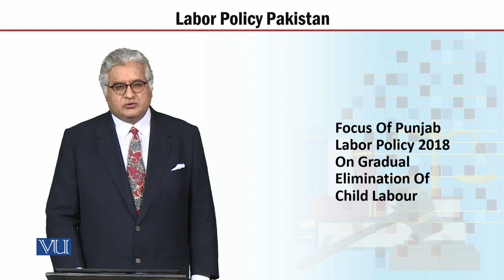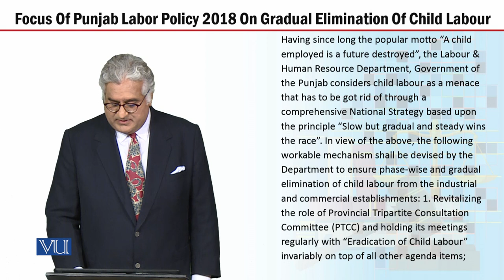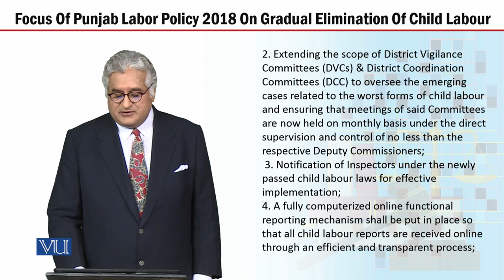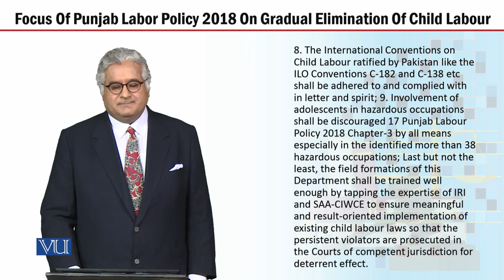MGT723_Topic122 | Labor Policy